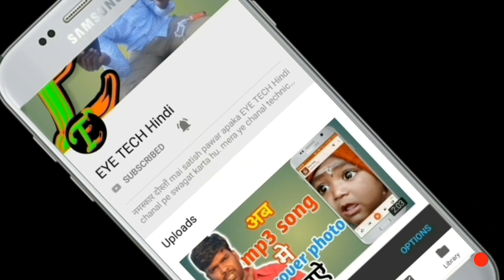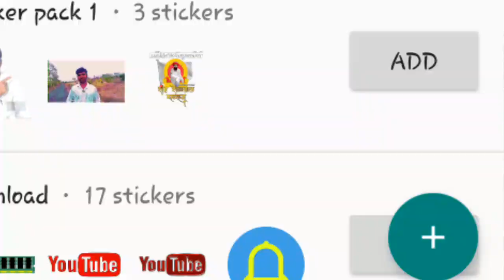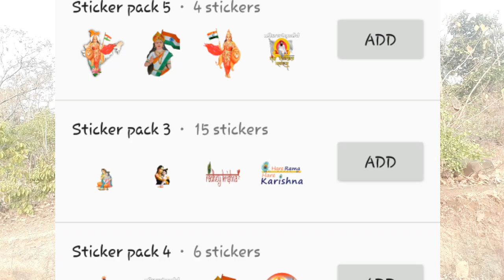how to the create WhatsApp sticker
namaskar Dosto - video mein aap logo ko WhatsApp pe jo sticker Banaye Jate Hain usse Kaise create Kiya Ja sakta hai uske baare mein Bata Ne ki koshish ki hai